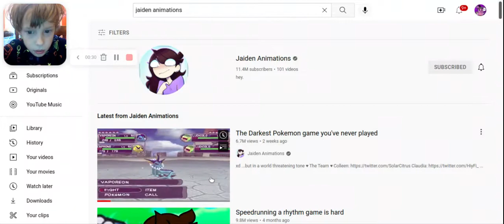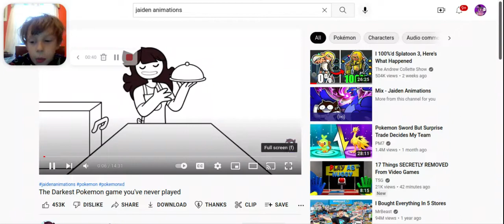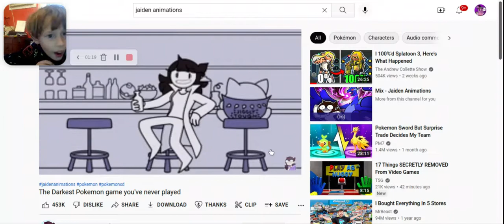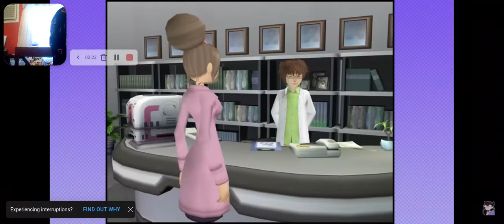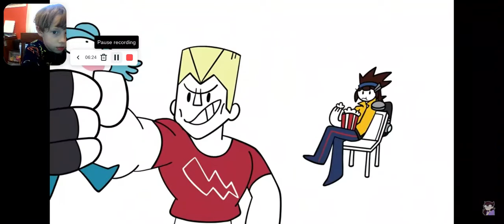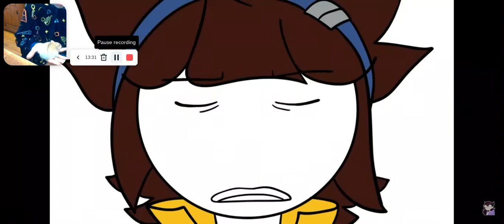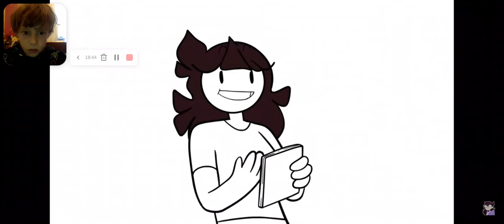I reacted to JaidenAnimation's newest video :)